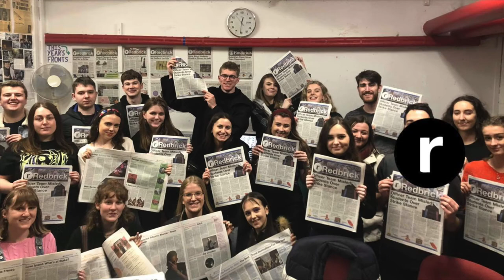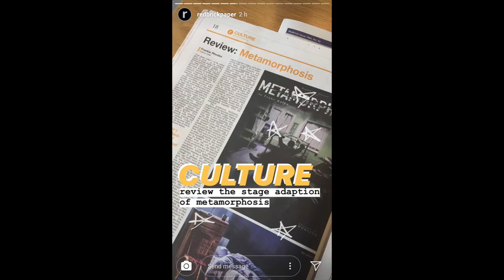Redbrick Welcome Video Catrin and Daisy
Welcome all new writers!! Here is a short introductory video from your Deputy Editors Daisy Kirkaldy and Catrin Osborne.